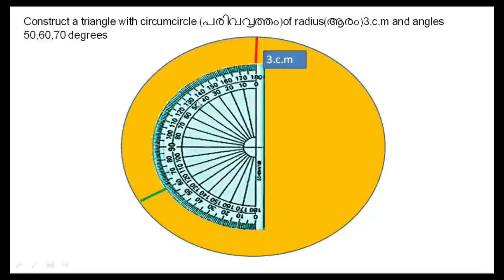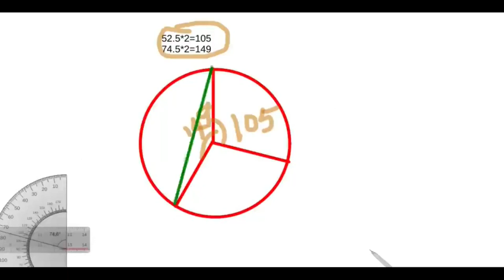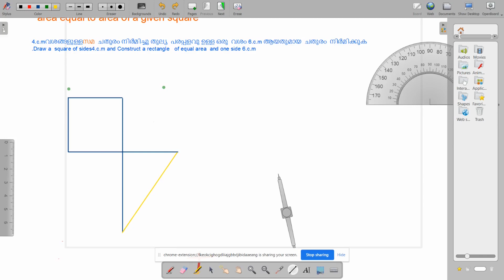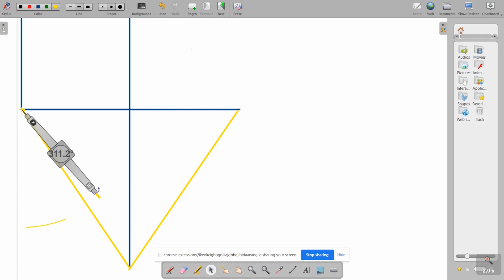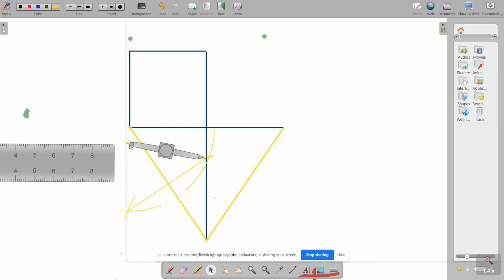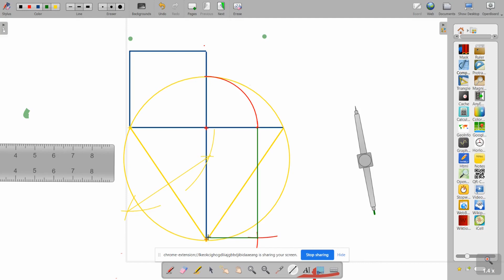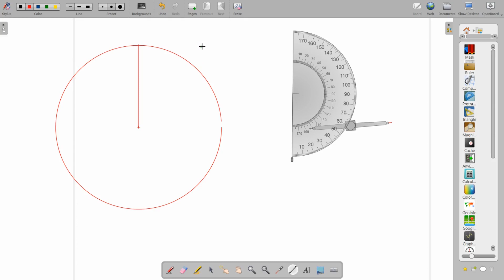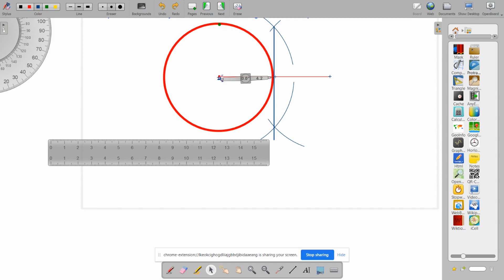S S L C MATHS DRAWING CONSTRUCTIONS SIMPLIFIED CLASS10 .SSLC MATHS CONSTRUCTIONS എല്ലാ നിര്മിതികളും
SSLC MATHS CONSTRUCTIONS എല്ലാ നിര്മിതികളും